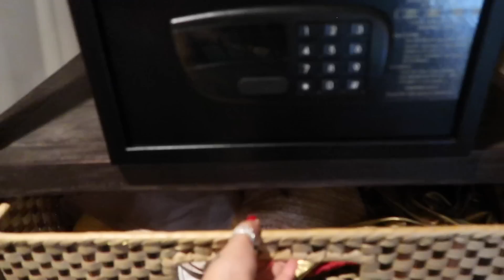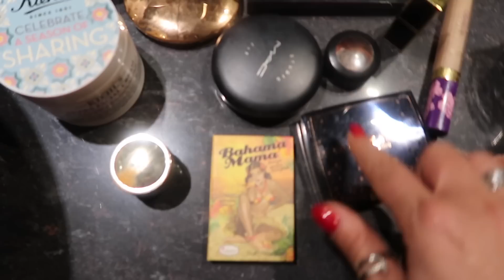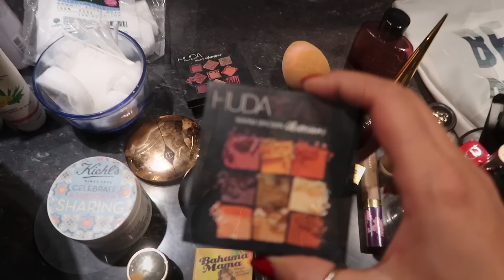Finally The Beach! Girl Gang Vacation | Sonal Kotak Maherali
Diani has always been our go to for a summer beach vacation. Something about the salty air, the ocean and the vibe always has us back. We truly enjoyed our girly vacation and we hope you enjoy this Vlog. Love & Lite - SM x

Sonal Maherali
Nairobi, KE.